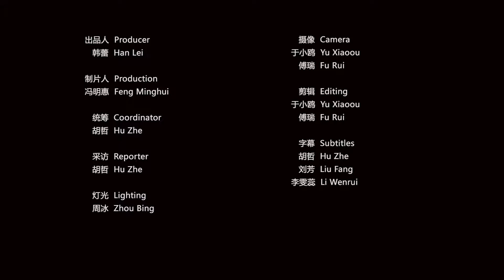"Visiting China Online"---Uruguayan ambassador Young artists create a new image of China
According to Uruguayan ambassador to China, Fernando Lugris, Chinese culture is so vast and immense, everything appeals to him.

Chinese food is the ambassador's favorite element, because food is fundamental to Chinese culture.

Chinese arts are also particularly special, he said. "The ancient manifestations of art are fascinating. We continue to discover more and more of the past of this immense country," he said.

The ambassador said that the art world is going through a revolution thanks to new ideas from young artists, who are creating a new image of China that reflects the long history of the country and that will lead it into the future.